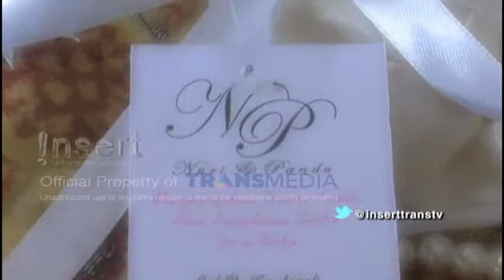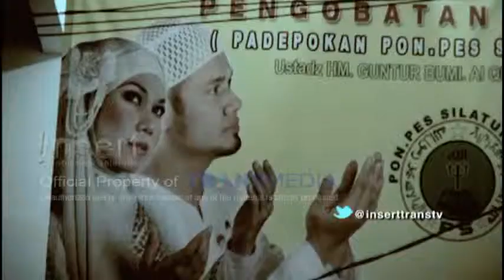INSERT # PROSESI PERNIKAHAN NURI DAN PANDU